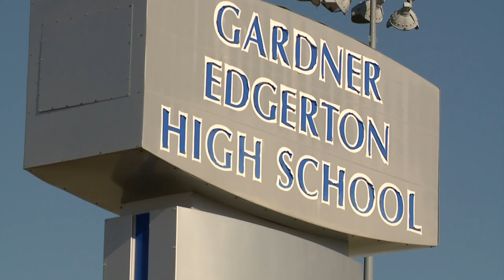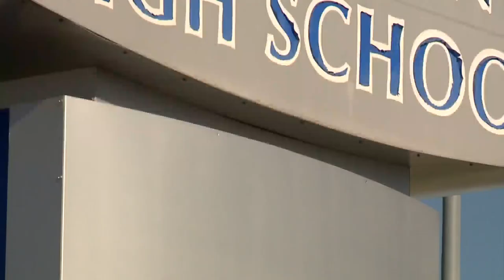Johnson County high school teacher charged with child sex crimes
According to court records filed this week, Nicholas Grey Prutsman, 28, is charged with two counts of sexual exploitation of a child.